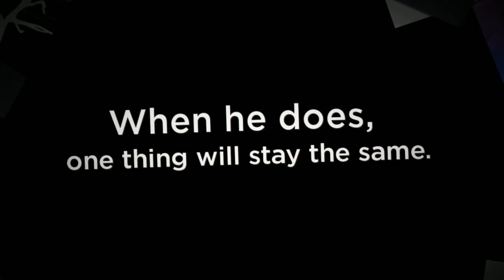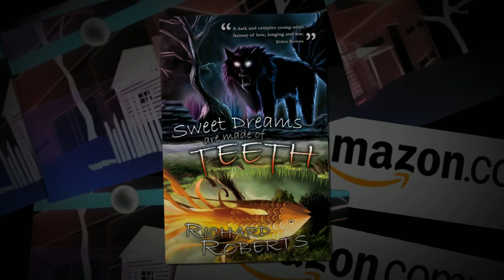Sweet Dreams are Made of Teeth by Richard Roberts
Curiosity Quills Presents: Sweet Dreams are Made of Teeth (new-adult, paranormal-romance) by Richard Roberts.

About Sweet Dreams are Made of Teeth:

Have you ever had the nightmare of being chased by a beast?

Then you've met Fang.

He'll be the first to admit that he's a very simple nightmare. All he knows is hunting your dreams and dragging them into the Dark.

He's not ready for his life to get complicated. He's not ready to be dragged into his best friend's schemes to make dreams so terrifying they break people. He's not ready to love, or to be loved, or to meet someone who makes him happy.

He's definitely not ready for those to be three different girls.

He's not ready to grow up.

When he does, one thing will stay the same. He'll stay an artist, and he'll paint your dreams with fear until they're beautiful.

Find Sweet Dreams are Made of Teeth Online:

Amazon US

Amazon UK